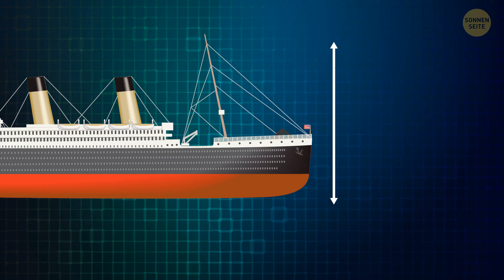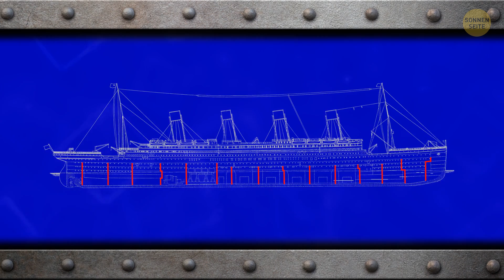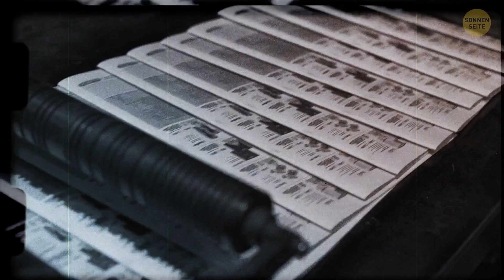Was war größer? Die Titanic oder der Eisberg, der sie versenkte?